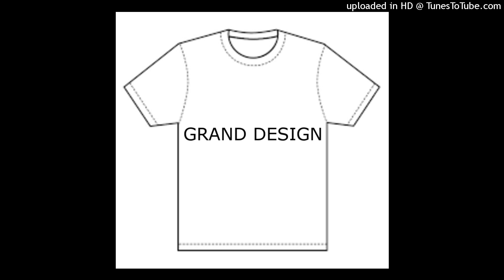GRAND DESIGN-CALM DOWN